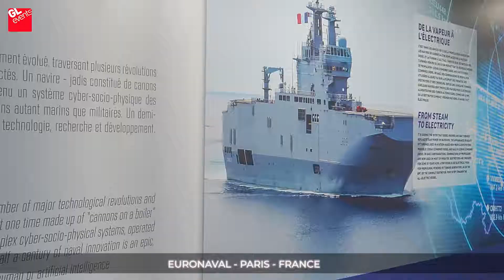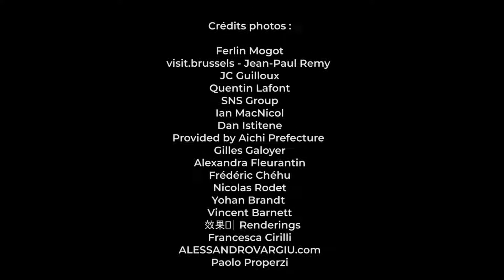Best of GL events 2018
A video showcase of 2018's international prestigious events, featuring the temporary structures and seating supplied for the UK’s Hillhead construction exhibition, Goodwood’s flagship Festival of Speed exhibition and the Royal International Air Tattoo (RIAT) air show.